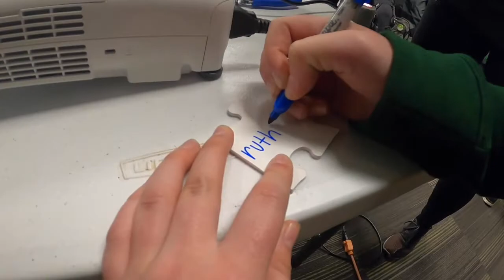UAB WSOC Puzzle Night